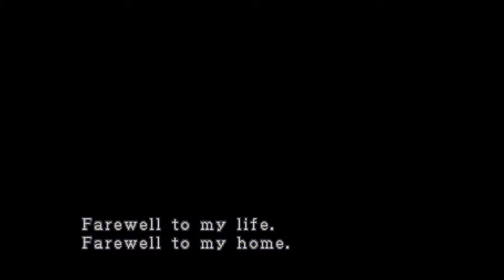Resident Evil 3 : Nemesis - motion blur + light shafts + color correction (Sony Vegas edit)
Motion blur , light effects , bloom and color correction are added IN SONY VEGAS NOT IN-GAME.
sorry for the slight lag, I have a slow pc :/
I might do a full walkthrought of this game in the future with the same quality as the video above (maybe even better and with no lag).